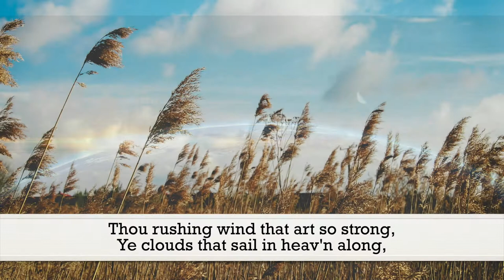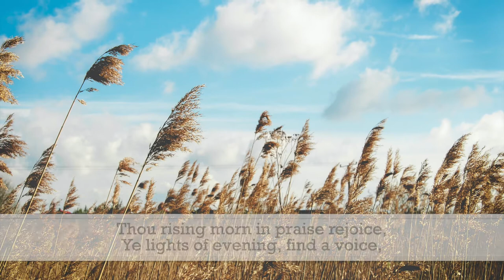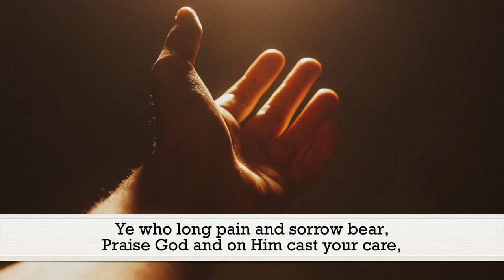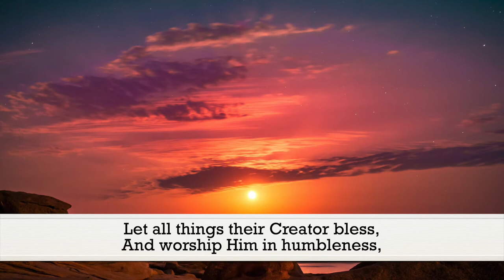All Creatures of Our God and King - SLOW (William Draper) - Hymn | Lyrics | Piano | Instrumental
Slower Tempo Version.

   Alleluia, Alleluia!